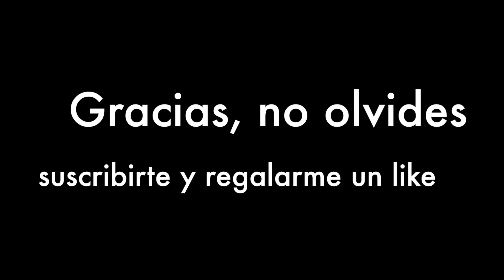DECORACIONES PARA TU HOGAR || 3 MANUALIDADES FACILES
Hola amigos hoy se me ocurrió hacer decoraciones para pascua y  primavera, todo esta económico y super fácil de hacer, espero les guste, bendiciones para todos.

Todos los comentarios ofensivos o dañinos serán eliminados y hasta bloqueados, me esfuerzo día a día por traerles buenos videos y quiero darles lo mejor  compartiendo mi vida y lo que se con todos Uds. Gracias.

COMO HACER QUE TU BAÑO ESTE ORDENADO Y LIMPIO SIEMPRE | HAZ QUE TU BAÑO PERMANEZCA LIMPIO

Intagram: SavvySandy_1
Gracias y Bendiciones a todos.